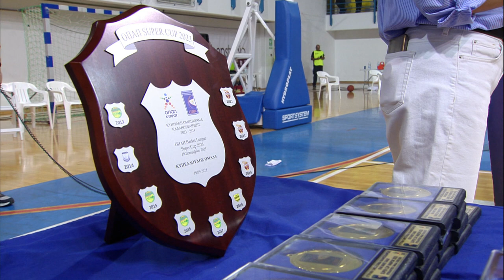ΑΠΟΝΟΜΗ / ΠΕΤΡΟΛΙΝΑ ΑΕΚ - ΑΝΟΡΘΩΣΗ 2023 ΟΠΑΠ SUPER CUP